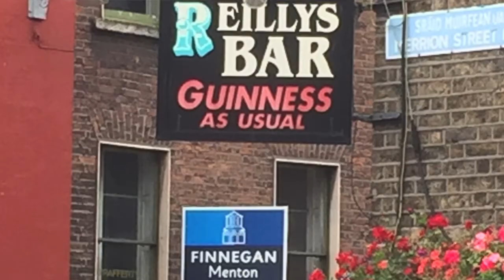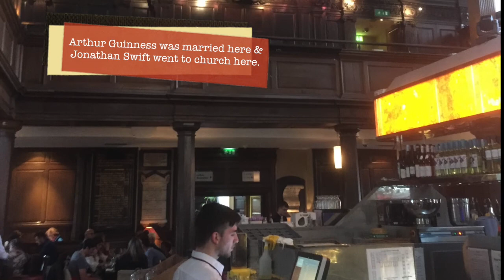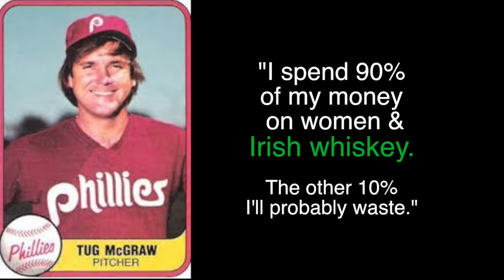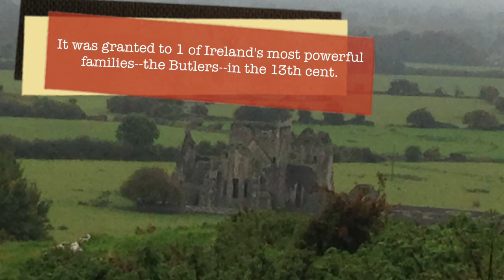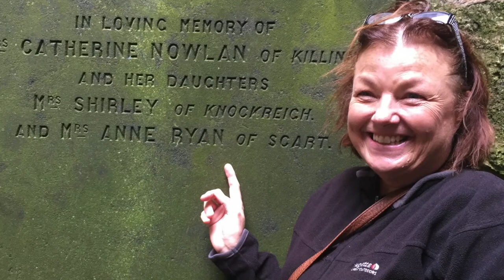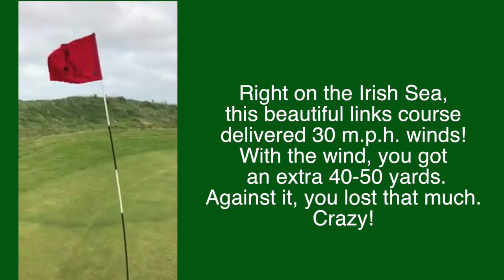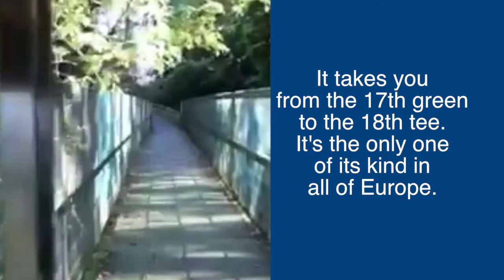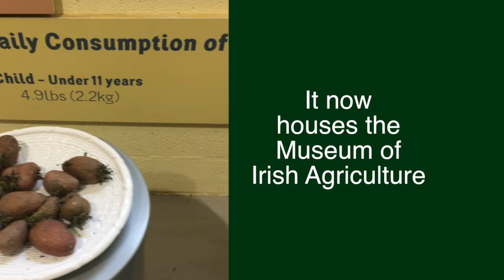Ireland Golf trip 2017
Golf trip to Ireland Sept. 2017, put together by the Ryan family and Club Choice Ireland